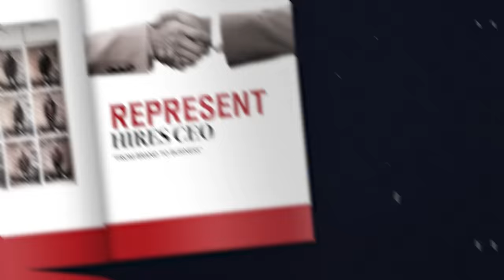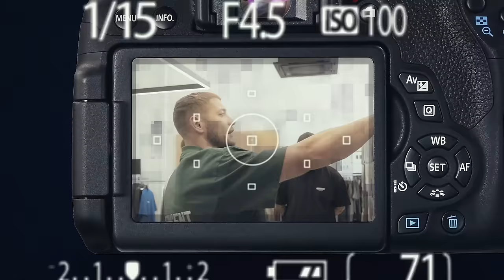From My Garden Shed To $100m Business Empire! “That Letter Was The End Of Represent” - George Heaton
George Heaton is the owner and creative director of the British luxury streetwear brand, Represent.

0:00 Intro
02:40 What is the mission you're on?
02:50 What made you obsessed with winning?
02:50 What influence did your father have on you?
04:37 What was your brother Mike like?
05:04 What did your parents do for a living?
05:28 Did you always grow up wanting to be in fashion?
06:12 The influence your older brother had on you
07:09 When was the idea of Represent born?
09:38 Where did that chip on your shoulder come from?
10:11 What was his shedding phase like?
12:07 Starting Represent in 2012
14:37 Why don't people start?
17:04 How do you feel now about the old products you used to make in the shed?
17:49 What do you say to people who want to start their business?
18:35 Trying to scale the business
19:48 Hiring people
25:51 How do people get the answers they need to take them to the next level?
26:44 What made you step out of the CEO position and hire a CEO?
29:05 A phase where you didn't like yourself
30:53 How did you know you wanted to change?
33:56 Creating those next steps for the business?
40:29 Creating a solid company culture
41:24 Self-awareness
42:42 Staying in touch with the business side of things as a creative
46:23 The letter that nearly ended Represent
50:38 Company lawsuit
53:39 What his experience of it was at that time
55:55 What makes Represent special?
58:09 What is it about Represent that we don't see?
01:00:08 People stealing Represent's designs
01:02:38 How do you view money now?
01:04:23 What it's been like trying to create a life outside of the business
01:05:39 The brand being linked to your self-esteem and identity
01:09:34 How important is it that you surround yourself with the right people?
01:11:01 Romantic Relationships?
01:15:40 Opinions on work-life balance?
01:20:27 Advice on how to run a clothing line
01:24:13 How to get the motivation to go do the thing
01:25:14 What have you learned from hiring?
01:26:43 What if Michael decided he wanted to stop?
01:30:05 What is next for George?
01:31:37 What is the next goal?
01:32:57 What are you good at?
01:36:06 The last guests question

This episode of The Diary Of A CEO was filmed at Gold Tree Studios, located in the heart of the Sunset Strip, West Hollywood, California